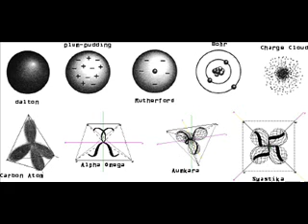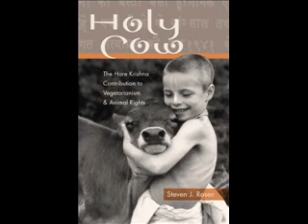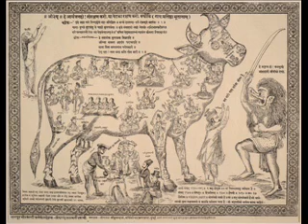Eternal Religion/Science; truths/myths 1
READ on for: 1) detailed/sourced book link 2) DETAILS/SOURCES HERE 3) sequel video

Previous edition entitled "Life & Beyond: Rational, Scientific & Spiritual Understanding of Key Issues" book's video previews here (includes link for book's hard copy).;

SOURCED EXAMPLES of scientific facts, math, history, religions originating from ancient Vedas:
There are multiple mentions of advanced aircrafts in the Bhagavata (e.g. SB 7.8.33) and of electricity (e.g. SB 8.5.28). I even checked to confirm that before the English translation, the original translation included words regarding aircrafts and electricity. Looks like Benjamin Franklin didn’t really “discover” electricity. Gita (8.16) teaches that there are many different planets that vary in nature and location. It maybe difficult to try to find and choose the many examples of this subject in the Vedas for you, or to only choose some, but I find the following excerpt to be a good example because it can help you see what’s covered. It (SB 5.26.40) says, “...I have now described for you this planet earth, other planetary systems, and their lands [varṣas], rivers and mountains. I have also described the sky, the oceans, the lower planetary systems, the directions, the hellish planetary systems and the stars. These constitute...” And nearly all significant maths was already known and taught long ago in the Vedas. It was called Ganit. For example, the concept of zero was originally called Shunya, or zero void. The symbol of zero and the decimal system was described in the Vedas (for example Atharva-Veda 5.15, 1-11) and also described is how the number increases by 10 by writing zero in front of it. The first usage of Pi also came from Vedic teachings. A (e.g. Rig-Veda 1.105.17) formula to find the area of a circle is mentioned showing that the Rishis knew of pi, approximating it to be equal to 22/7. The word Bijaganitam means “the other mathematics” and was given to math like, for example, what we call algebraic forms of computation. Eventually another notation that people called “Indian numerals” evolved from the Brahmi numerals and assumed common use. But under the dictatorship of Mohammad in the 7th/8th centuries, Arabs invaded and conquered the land from India, across northern Africa, to Spain & the math eventually spread in the world.
Ram's sea bridge is over 1 million years old & its cause/age/location, as stated in the Vedas, is basically in agreement with modern science. It was made during the Treta Yuga, which lasted for 1,296,000 years & ENDED over 869,000 years ago. Former director of the Geological Survey of India explained that it’d be impossible for this to be a natural formation.  Archeological studies confirm signs of human inhabitants in Sri Lanka that date back to the “primitive age” of approximately 1,750,000 years ago, which is approximately how old modern science says the bridge is.
The Vedas predict multiple times (as in the Bhagavata) of the original Buddha (Siddhartha Gautama).